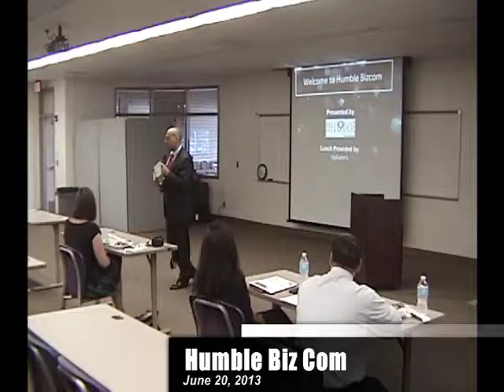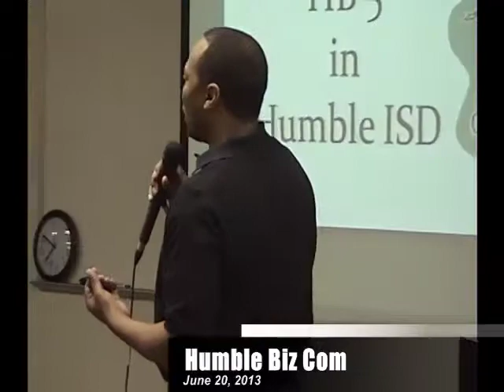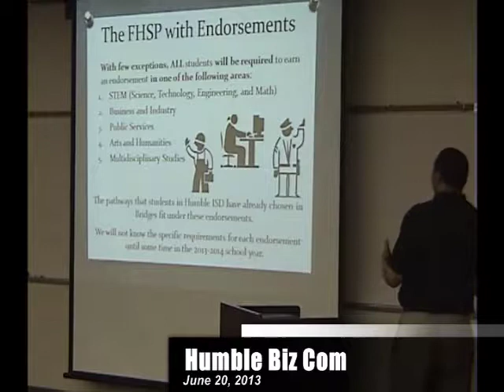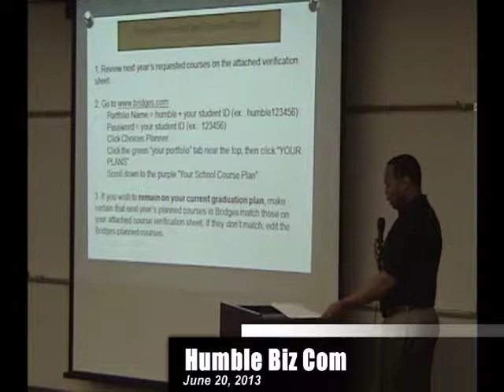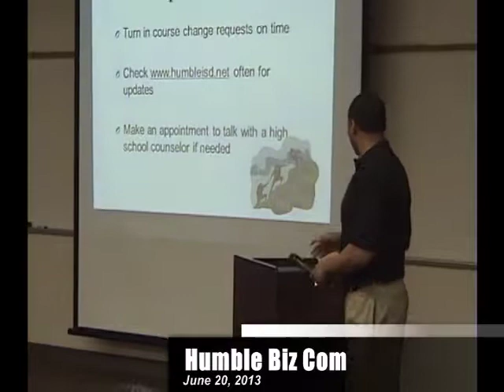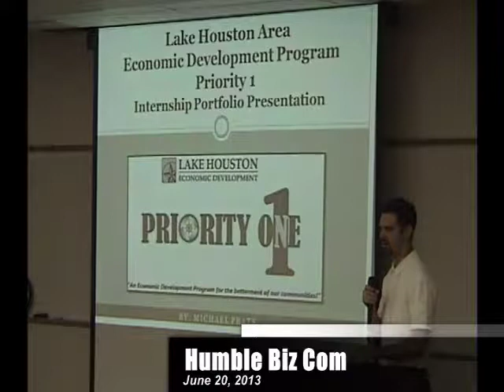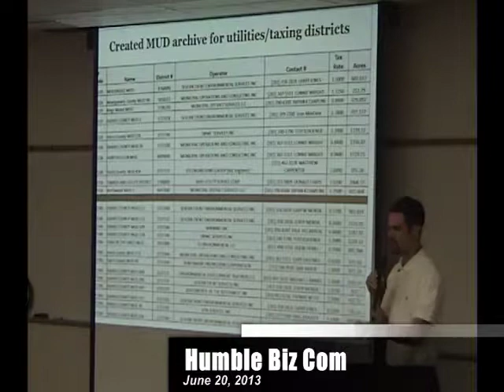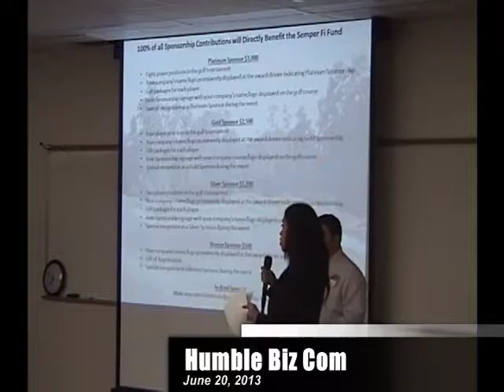Humble Bizcom June 2013